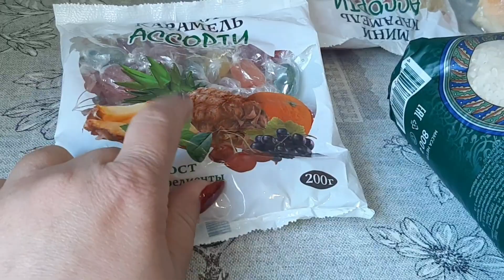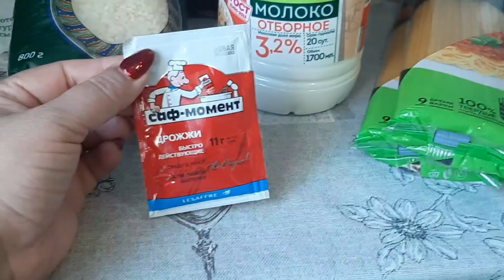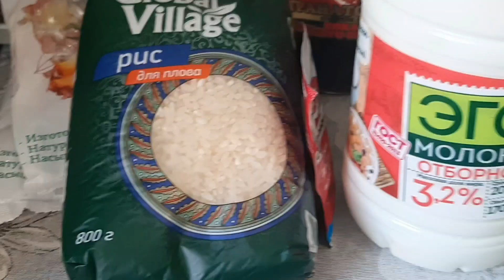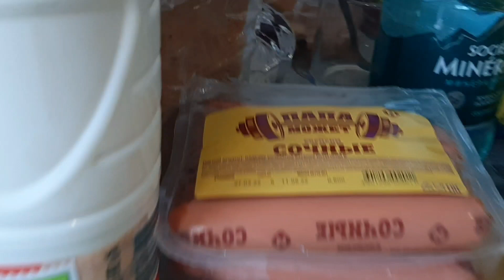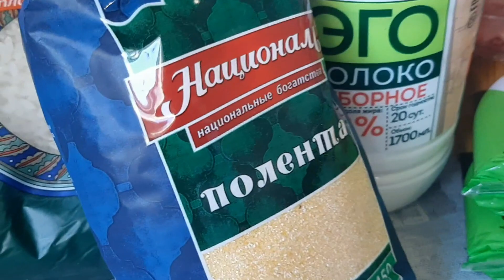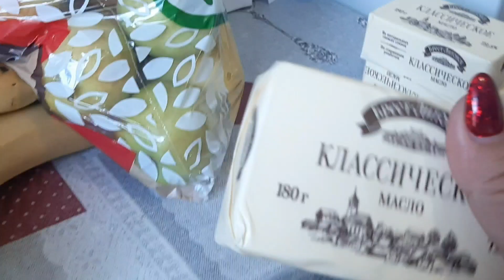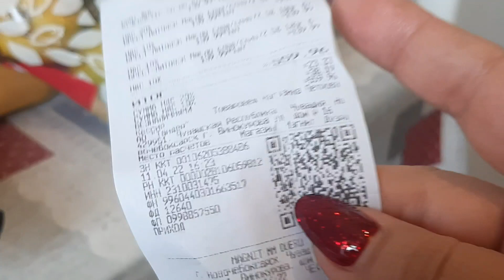Вот мне сегодня под фартило🥳